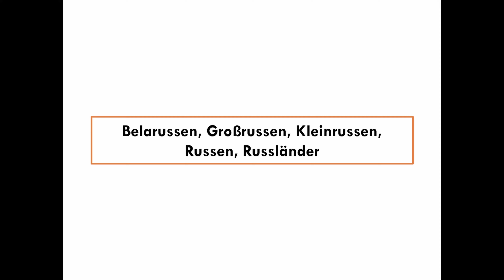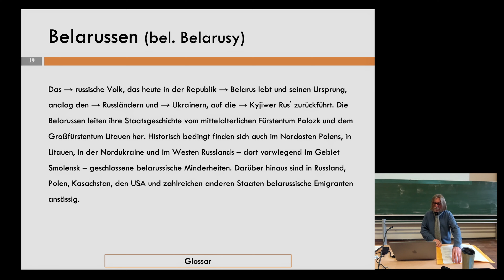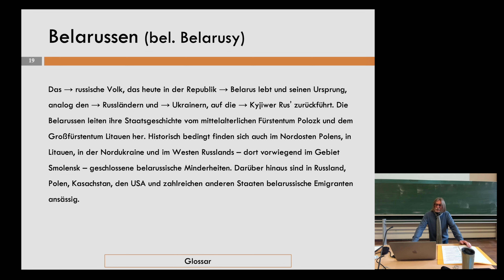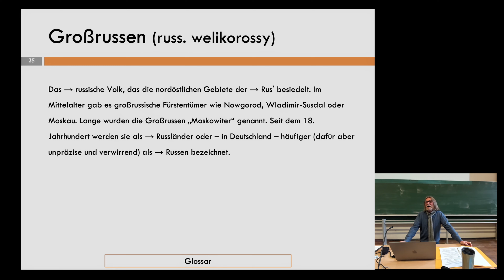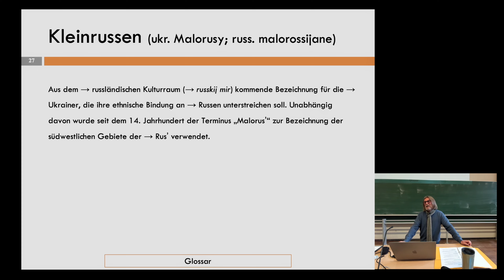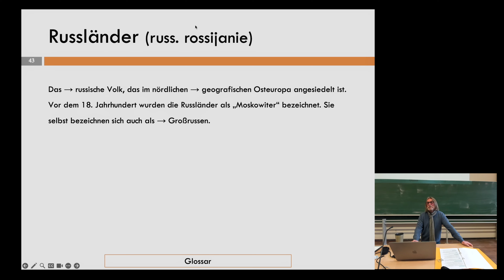R wie Russen: WAS IST DAS?:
Nicht nur Russländer werden Russen genannt..Es ist wichtig, diie damit verbundenen Feinheiten zu verstehen.